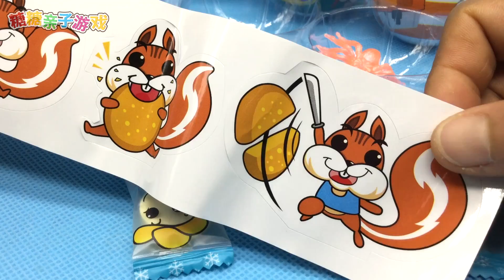猪小妹小猪佩奇玩懵狗总动员奇趣蛋